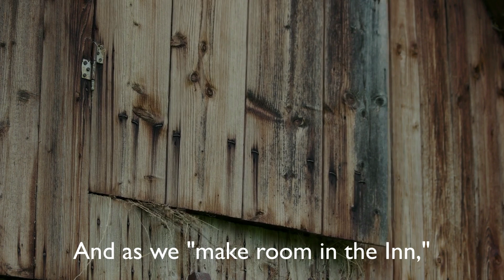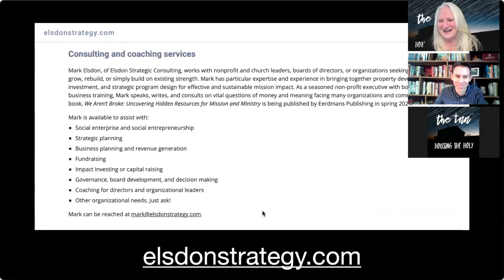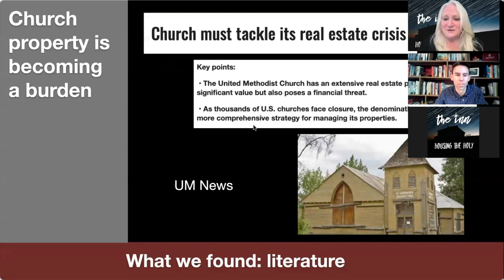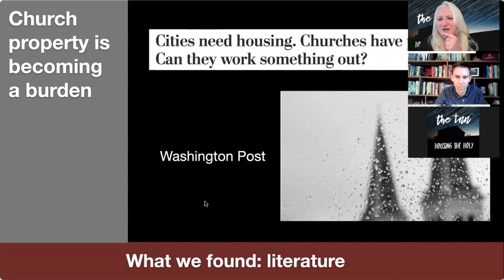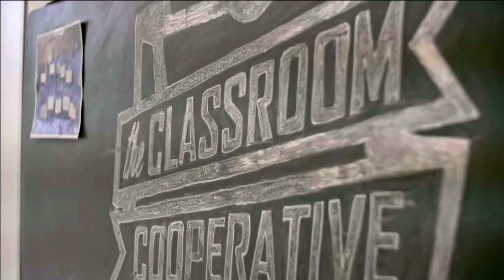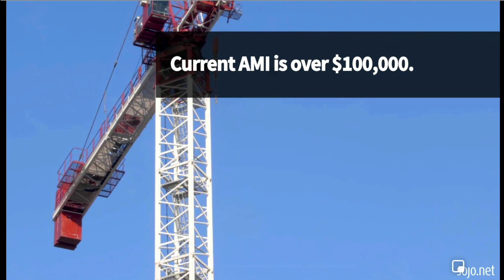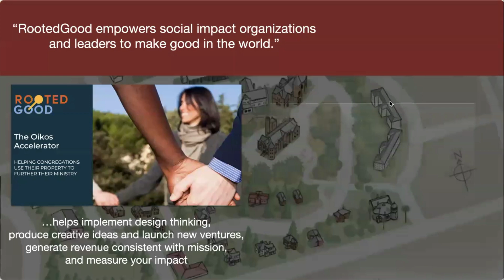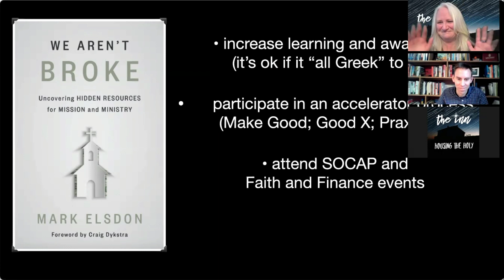Conversation with Mark Elsdon, author of "We Aren't Broke"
Join Dr. Marcia McFee as she as a conversation with Mark Elsdon, author of "We Aren't Broke: Uncovering Hidden Resources for Mission and Ministry" - on the the resources that inspired the Advent/Christmas theme "The Inn: Housing the Holy."